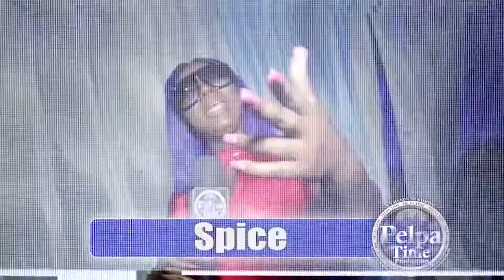Vybz kartel free STEPHEN SCOTT said, Shelly Belly new dance